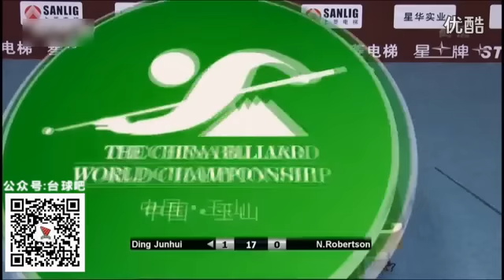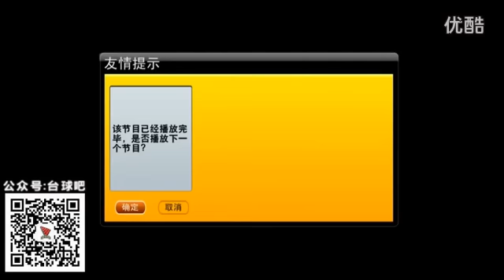2016中式台球世锦赛丁俊晖vs尼尔罗伯逊 Ding